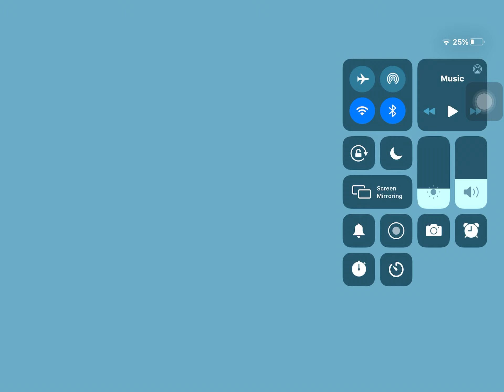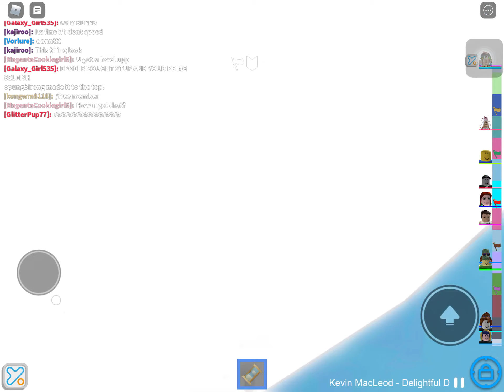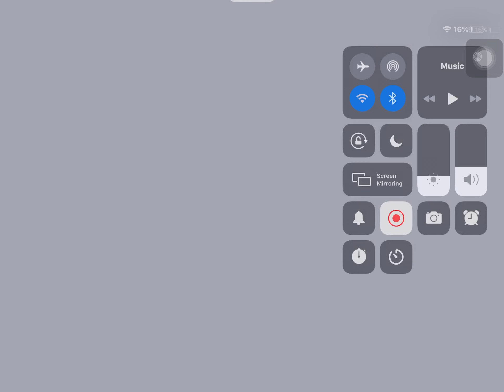The new hourglass item on toh (read the desc)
So this vid is actually just showcasing how hourglass work and what can you do with it. And to get the free member say “/freemember” in the chat. I might not know that it can expire but it works for sure. So, i hope you enjoy the video!

Other than that... this vid was 1 week older than it should be

Why are you still reading the desc...

Ok bye...